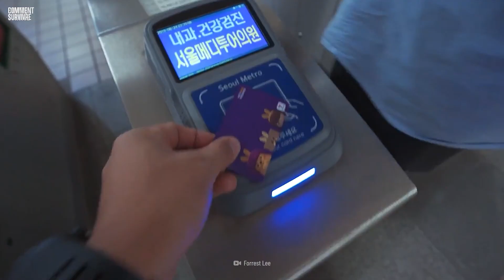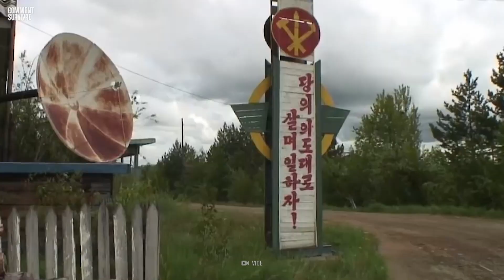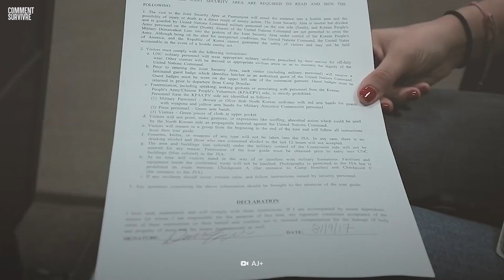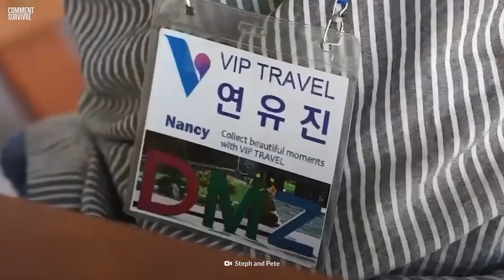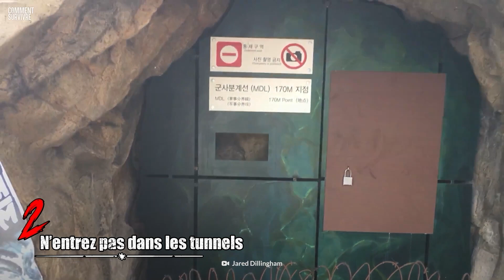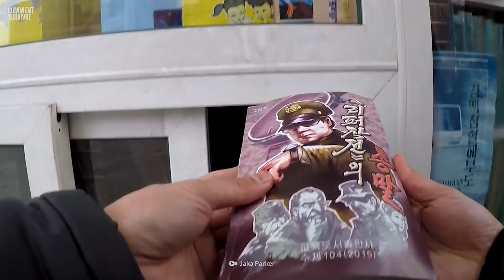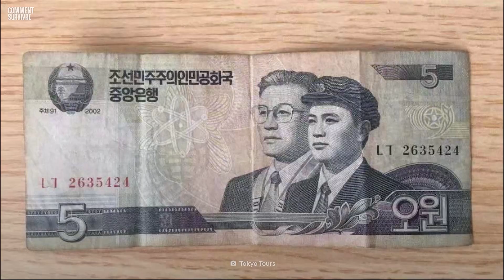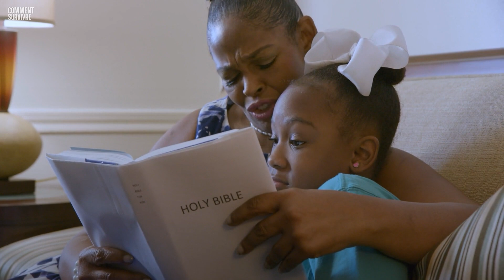Le quotidien impitoyable des Nords Coréens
La Corée du Nord est l'un des pays les plus restrictifs au monde. Les citoyens ou touristes peuvent y être menacés de prison ou d'exécution pour le moindre faux pas. Aujourd'hui, nous allons vous montrer les histoires les plus passionnantes de transfuges nord-coréens ainsi que les règles strictes de la République populaire démocratique de Corée.